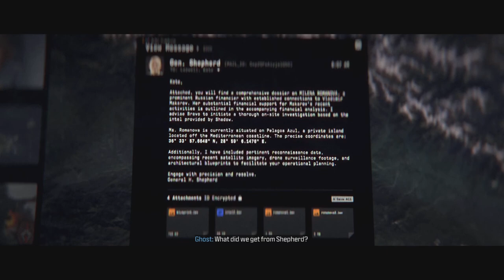Follow the Money - Modern Warfare III Campaign Ep 4 (Full Game)